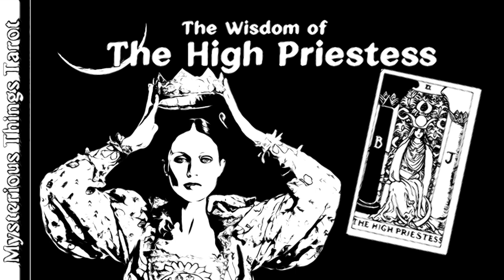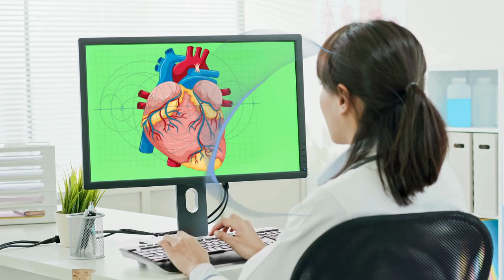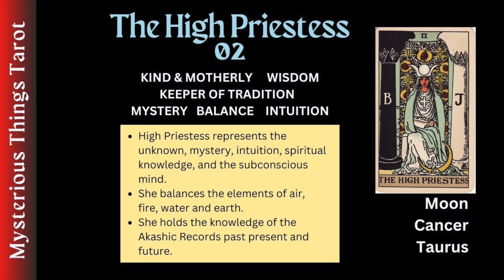Unlocking Inner Wisdom: Learning from the High Priestess, Tarot For Beginners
Welcome to the mysterious world of tarot for beginners!
The Hight Priestess
Learning the tarot cards can seem overwhelming at first, but when we approach it through storytelling, it becomes a captivating journey. Imagine each card as a character with its own unique story to tell. Instead of memorizing meanings, we dive into these rich narratives, making the cards more intuitive and their lessons more memorable.

Reading Tarot Cards Is A Mysterious Business. Connecting with Guides, Loved Ones and the Akashic Records, is it real? Is it imagination? Everyone wants to know the future. Will I find love? Will I make money? Will I get over my health issues? Who will win this election? Let's explore the Mysteries through tarot.

TIMESTAMP:

0:56 THE Story Begins
1:23 Mysterious
1:29 Calm & Serene
2:00 Motherly Kindness
2:10 The Dilemma
2:41 Mediator
2:46 Intuitive
3:01 Balance
3:10 Trust Yourself and the Universe will guide you
3:22 Supportive and Kind
3:51 Keeper of Sacred Knowledge, Tradition & Order
4:00 Notecard - Download from the Community Page